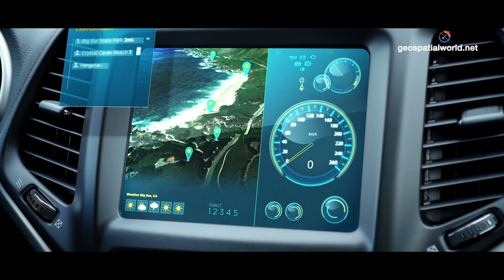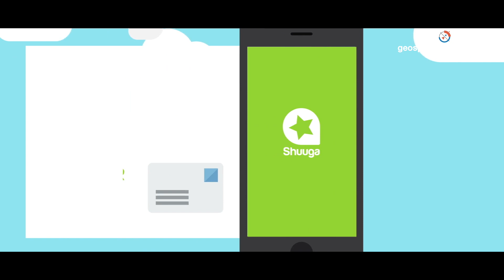Why is location intelligence vital for successful businesses?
Today, location is prevalent in all aspect of life. Be it any development plan or building a successful business or placing an advertisement that informs your target customer, location makes all the action easy and powerful. overall location technology improves customer experience, drive revenue and increase operational efficiency. Watch an exclusive story where business leaders from different segment explain why is location technology important and how it is helping them in growing their business.